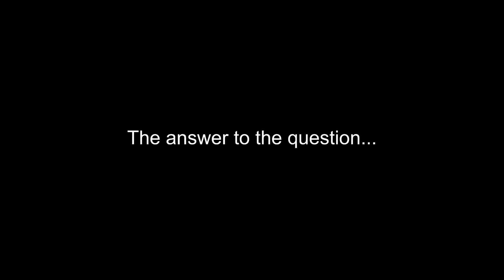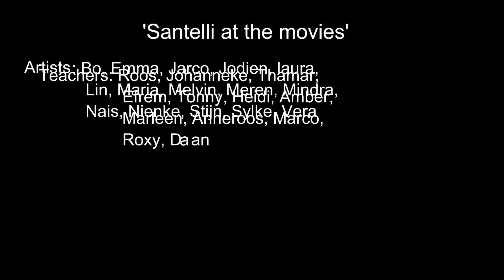Trailer Circus Santelli 'At the Movies' (2017)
Promofilm 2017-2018 of the performance group of youth circus Santelli.

Video: Albert Drent